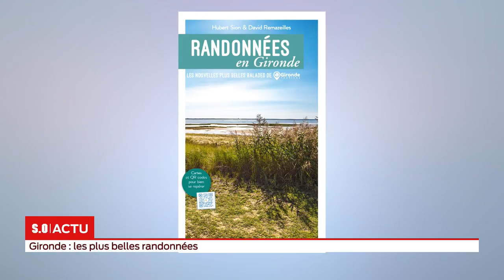SO Invité - Girondes : les plus belles randonnées